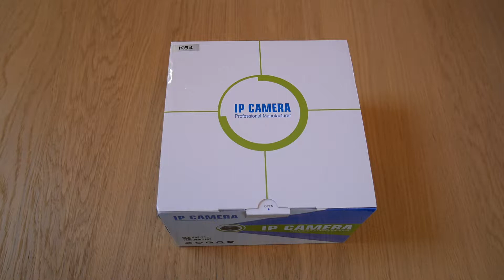CAMERA IP WIRELESS PTZ 1080P EYECAM K54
Prezentare CAMERA IP WIRELESS PTZ 1080P EYECAM K54
Camera IP Wireless PTZ Eyecam K54

Atentie aceasta camera foloseste doar aplicatie pentru dispozitive mobile. Nu poate fi accesata de pe calculatoare desktop.

Sistem

OS: GOKE

Procesor: GK7102S+SC2232

Rezolutie: 1080P

P2P: da

Protocol ONVIF: da

Aplicatie de mobil: iPhone si Android

Slot card: suporta card de maxim 128GB (cardul nu este inclus)

Inregistrare: pe card, playback

Lentila: 6 mm

Filtru IR-cut: da

Compresie: H.264

Senzor imagine: 2MP senzor CMOS cu scanare progresiva

Ajustare imagine: da

Frame rate: 15fps

Zoom: 4X digital

Detectie faciala: da, doar in mod FHD, auto tracking

Stream: first stream 1080P / second stream: 720P

Audio

Bidirectional: da

Anulare ecou: da

Ajustare sunet: da

Vizibilitate noaptea: 50M (sursa de lumina duala)

Leduri IR: 3 IR + 3 albe

Pan/Tilt

Pozitii presetate: 8

Unghi rotatie: 355 grade pe orizontala, 90 grade pe verticala

Viteza rotatie: 5-30 grade pe orizontala, 5-50 grade pe verticala

Alarma

Detectie la miscare: da

Alarm push: da